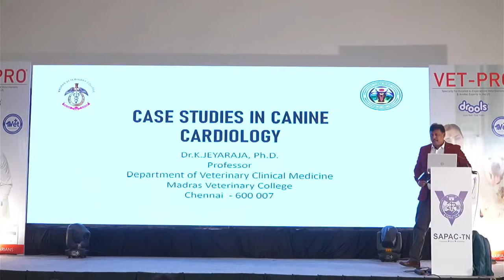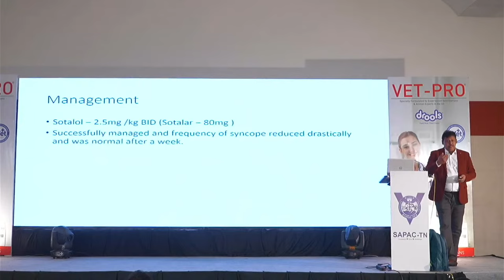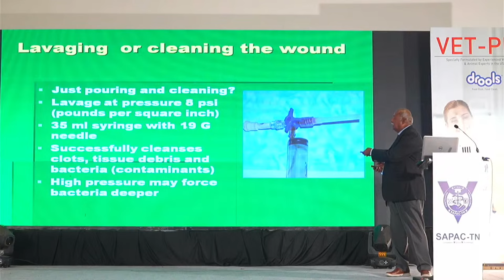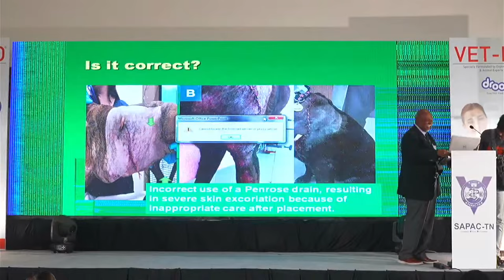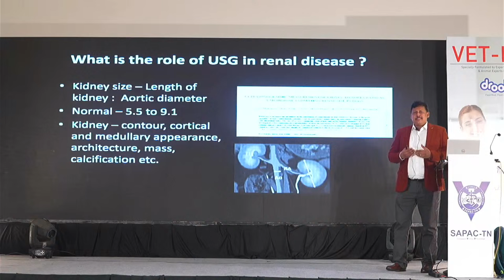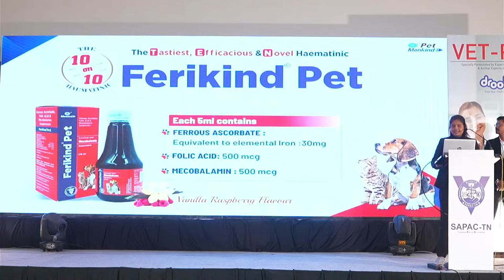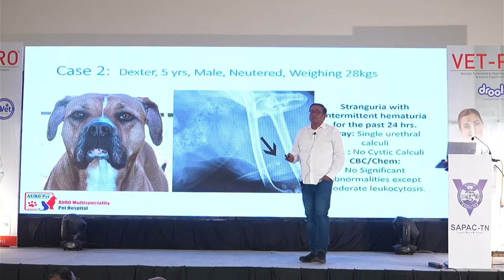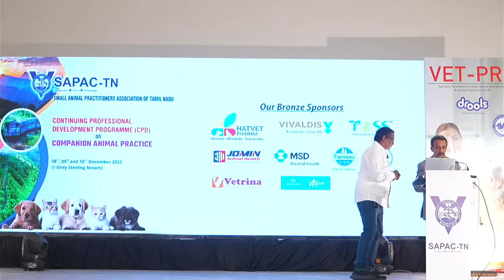SAPAC TN CPD, Ooty 2023 Day 02 _ 09. 12. 2023 Afternoon Session